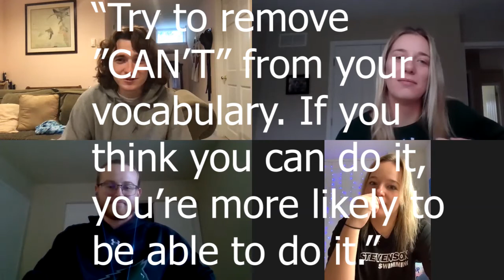Stable Talk - Swimming (S3E8)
We sat down with senior Stephen Kratzer and junior Emily Wolff as we talked all things halloween and swimming. They gave us a complete run-down on what a virtual swim meet looks like, why it was different than a normal meet, but how refreshing it was to race. They also gave us the scoop on their favorite costumes of all time, candies, and fall activities. Kratzer and Wolff ended the episode on a high note by sharing some inspirational quotes they like to live by!